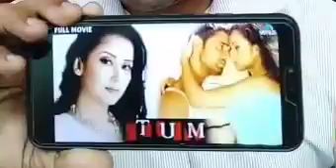Dil Ne Yeh Kaha Hai Dil Se song with movie names.....Dhadkan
Song: Dil Ne Yeh Kaha Hai Dil Se
Film: Dhadkan
Starring: Akshay Kumar,Sunil Shetty,Shilpa Shetty